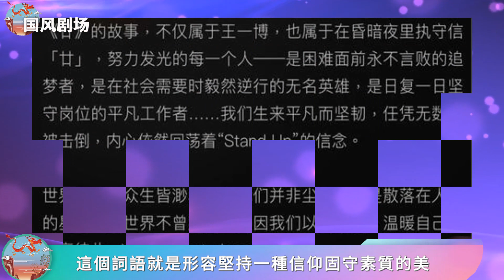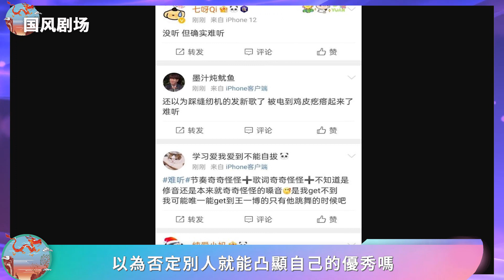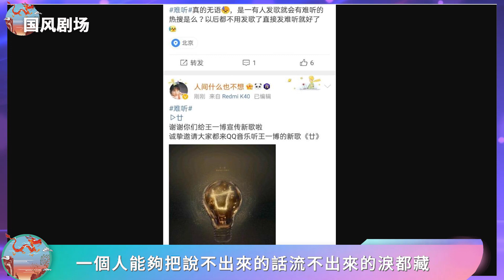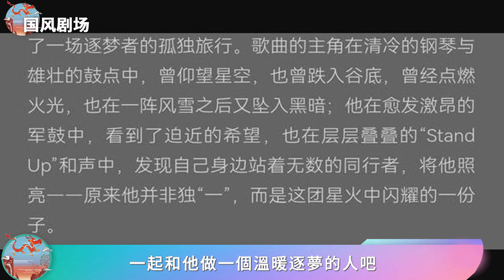王一博又被黑粉作祟，新歌剛上線卻因「難聽」登上熱搜，粉絲即刻神操作太圈粉！王一博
王一博又被黑粉作祟，新歌剛上線卻因「難聽」登上熱搜，粉絲即刻神操作太圈粉！

王一博 王一博 無感#王一博 吹灰舞#王一博 不可阻擋#王一博 我的世界守則#王一博 熹微#王一博新歌#王一博 和平精英#王一博電視劇2019